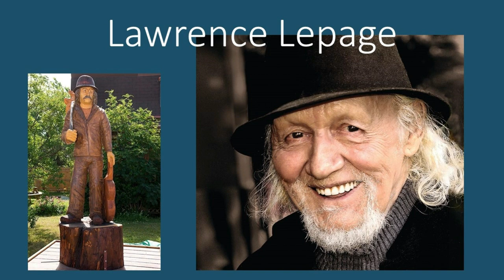Lawrence Lepage - Les chansons que l'on chante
Extrait du spectacle Lawrence Lepage au Ranch des Prés, le 29 mai 1987. Réalisation radiophonique de Doris Dumais. Production inscrite dans le cadre de la célébration des cinquante ans de la station radio CJBR Rimouski. Diffusion à l’émission Des musiques en mémoire.
Paroles et musique de Lawrence Lepage. Lawrence était accompagné à la contrebasse par Daniel Lessard.